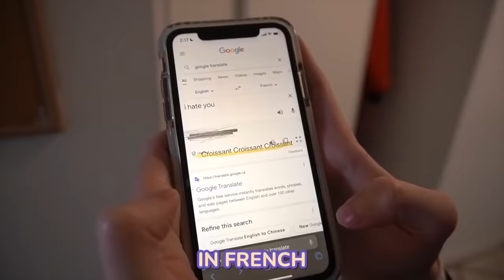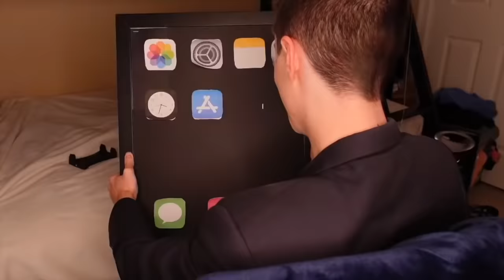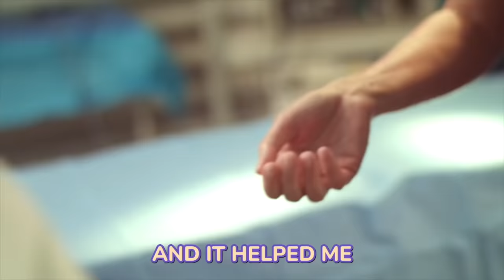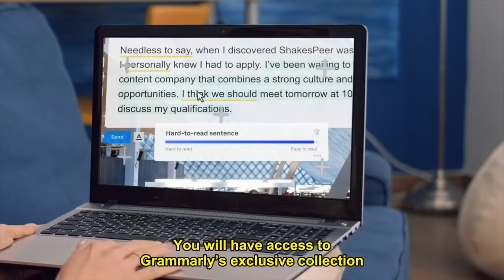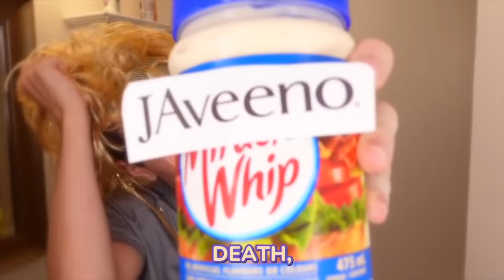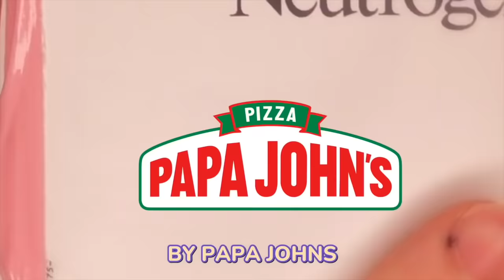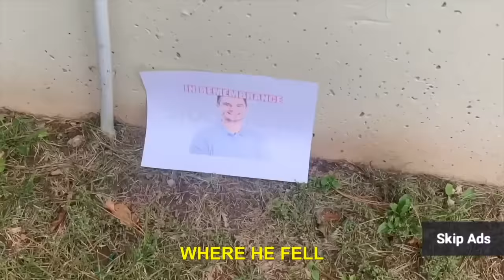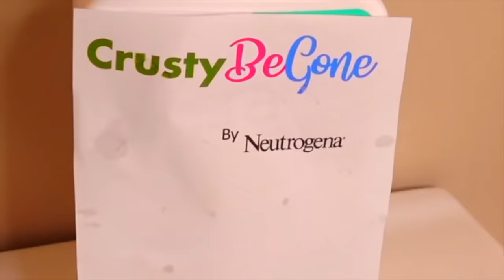PARODIES THAT ARE 1092939% ACCURATE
I dare you to WATCH THIS WHOLE VIDEO WITHOUT STOPPINGGG

💥ABOUT!

Kidz Bop is super funny and today we are making fun of kidz bop commercials! and how kidz bop is cringe! reacting to kidz bop videos! this is a funny kidz bop parody! Other RYANcomedy videos include "no one ads", "no one paper towel ads", "no one: simply piano ads", "no one: taco bell ads", "morning routine of a karen", "no one: aveeno ads", "no one rash cream ads" and other relatable funny types of people videos! try not to laugh!